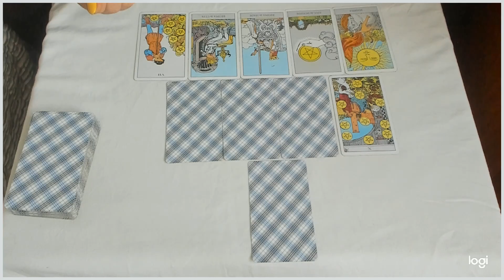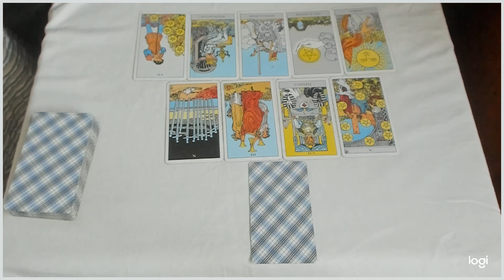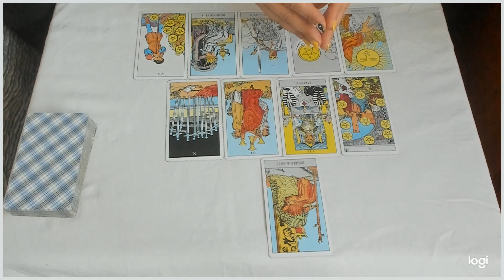Tarot Varsator Etalarea Relatiilor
Daca v-a placut acest video, am sa va rog sa va abonati la canalul meu !